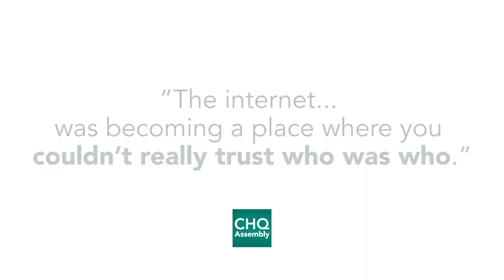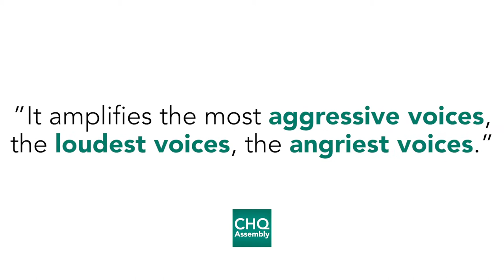The Tech Boom, Backlash, and Boomerang - Nick Thompson - Trailer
Nick Thompson discusses technological and ethical developments in Silicon Valley.